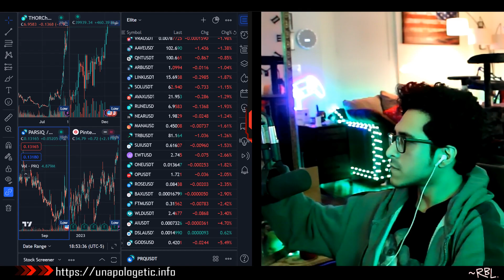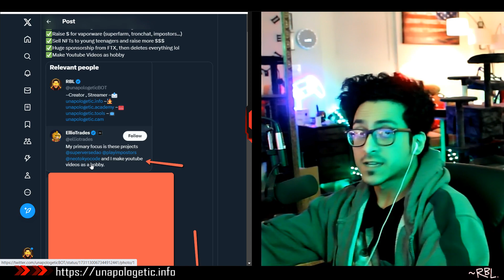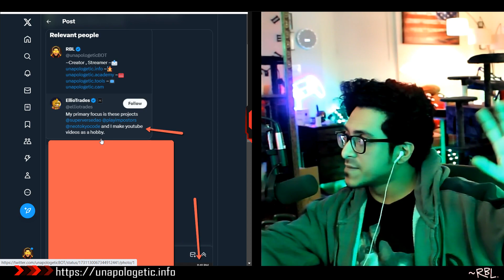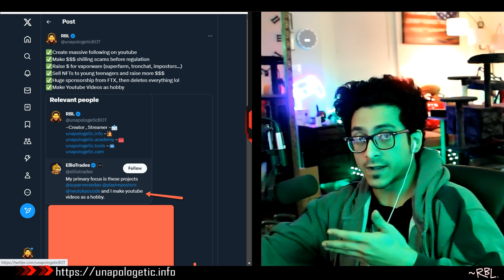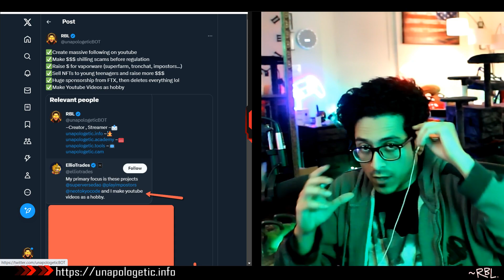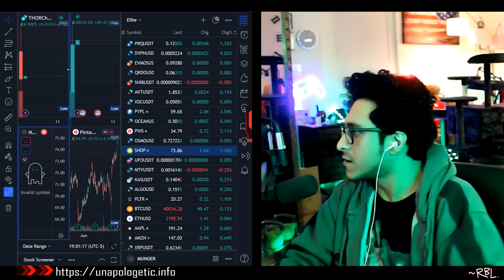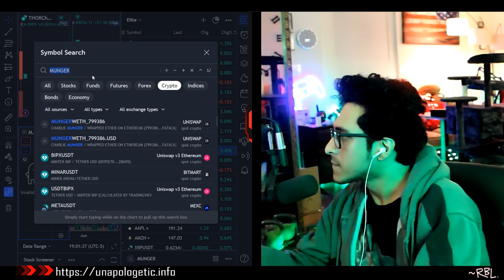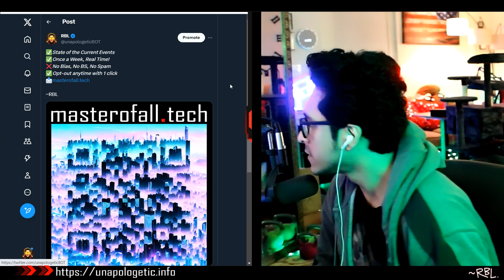How to SPOT Crypto Influencer /YouTuber Scams (Quick Guide)